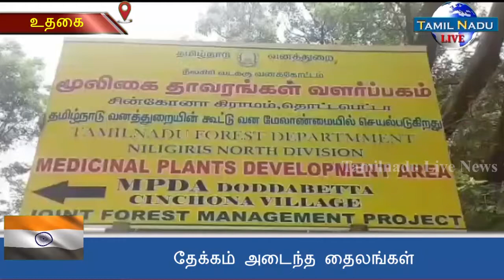சின்கோனா மூலிகை தாவர வளர்ப்பகத்தில் தேக்கம் அடைந்த தைலங்கள்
நீலகிரி மாவட்டம் உதகை அருகே சின்கோனா கிராமத்தில் மூலிகை தாவரங்கள் வளர்ப்பகம், வனத்துறையின் கூட்டு வன மேலாண்மை சார்பில் செயல்பட்டு வருகிறது. தைலம், ரோஸ்மேரி, சிட்ரநெல்லோ, ஜெரேனியம், பார்சிலி, லெமன்கிராஸ் உள்பட 13 வகையான மூலிகை தாவரங்கள் 15 ஏக்கர் நிலத்தில் வளர்க்கப்பட்டு பராமரிக்கப்பட்டு வருகின்றன.

இங்கு உற்பத்தி செய்யப்படும் தைலங்கள் உதகை அரசு தாவரவியல் பூங்கா, தொட்டபெட்டா மலைச்சிகரம், சென்னை வண்டலூர் உயிரியல் பூங்கா, டாப்சிலிப், ஒகேனக்கல் உள்ளிட்ட சுற்றுலா தலங்களில் மகளிர் சுய உதவி குழுக்கள் மூலம் சுற்றுலா பயணிகளுக்கு விற்பனை செய்யப்பட்டு வருகிறது.மேலும் மூலிகை தைலங்கள் மருத்துவமனைகள் மற்றும் நறுமண வைத்திய சாலைகளில் பயன்படுத்தப்படுகிறது.

ஊரடங்கு உத்தரவால் தமிழகம் முழுவதும் சுற்றுலா தலங்கள் மூடப்பட்டு உள்ளன. இதனால் சுற்றுலா தலங்களில் சுற்றுலா பயணிகள் வராததால் விற்பனை ஆகவில்லை. மதிப்பு கூட்டப்பட்ட பொருட்கள் தயாரிக்கும் நிறுவனங்கள் தைலங்களை வாங்க முன்வரவில்லை. இதனால் தைல உற்பத்தி பாதிக்கப்பட்டு உள்ளது. இதை நம்பி சின்கோனா கிராமத்தில் 105 குடும்பத்தினர் வேலைவாய்ப்பு பெற்று பயனடைந்து வருகின்றனர். ஊரடங்கால் அவர்கள் பாதிக்கப்பட்டுள்ளனர்.

தற்போது தைல உற்பத்தி 50 சதவீதமாக குறைக்கப்பட்டு உள்ளது. இருப்பினும், வெளியிடங்களுக்கு ஏற்றுமதி செய்யப்படாததால் சுமார் 6 லட்சம் மதிப்பிலான தைலங்கள் தேக்கம் அடைந்துள்ளது.